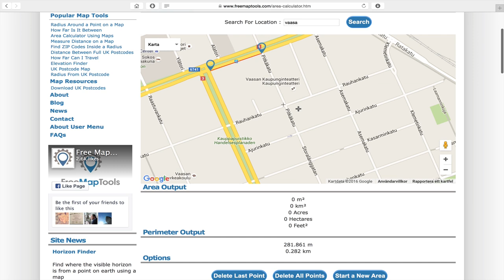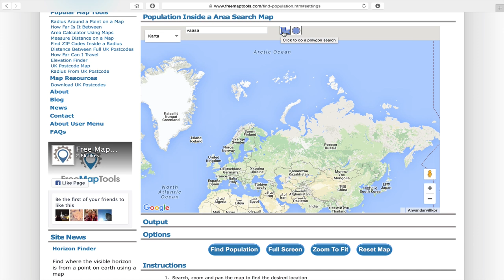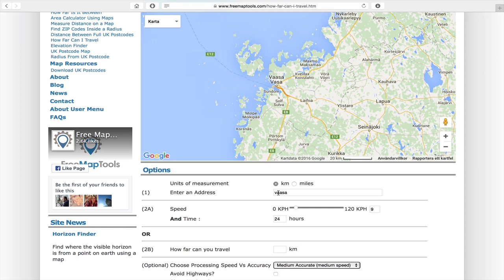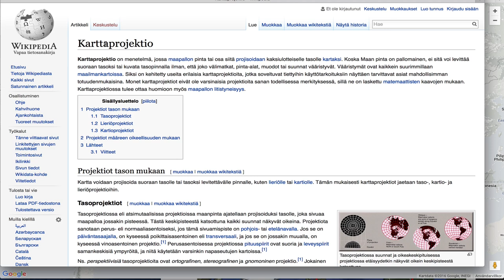Karttasovelluksia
Käytä karttatietoa ja -sovelluksia maantiedossa ja matematiikassa.